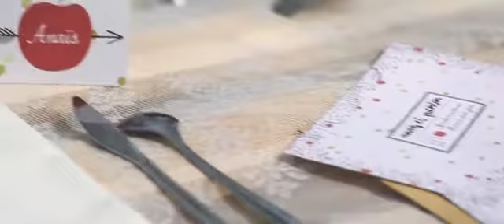Shooting Inspiration - Mariage Blanche-Neige - Wedding Planner Bretagne | Label' Emotion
Nouveau shooting inspiration basé sur le thème Blanche Neige dans la forêt de Brocéliande, en Bretagne.

Cette décoration de mariage, mise en scène par notre organisatrice de mariage Rennes, Maud de Label' Emotion Bretagne et toute son équipe, qui nous présente une scénographie digne des contes de fées et aussi mystique que cette forêt et de ce qu'elle dégage en histoire.

Vidéaste : Freddy Bossé Vidéo
Créations florales : L'Entre Pots, Artisan Fleuriste
Coiffure et maquillage : La Suite 15 Maison de Coiffure & de Beauté
2ème robe, fourrure et noeud papillon : Etre soie même
Costumes homme : Flâneurs
Barbier : JB'S Barber SHOP
Bijoux : Lola Framboise, bijoux et accesoires pour la mariée